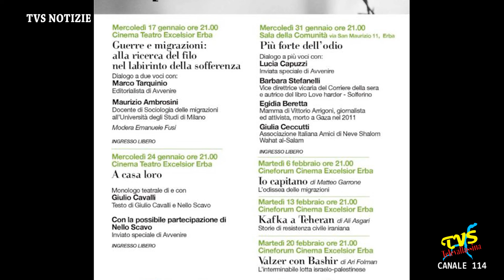Mese della Pace a Erba: L’umanità ha perso il filo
Erba (CO) - 12 Gennaio 2024

Un dialogo fra Marco Tarquinio (editorialista di Avvenire) e il sociologo Maurizio Ambrosini su guerre e migrazioni, il 17 gennaio al Cinema Teatro Excelsior, apre il Mese della Pace a Erba, iniziativa che si rinnova ormai da una decina d’anni e nel 2024 dedicata al tema «L’umanità ha perso il filo» con un ciclo di sei incontri che terminerà' il prossimo 20 febbraio